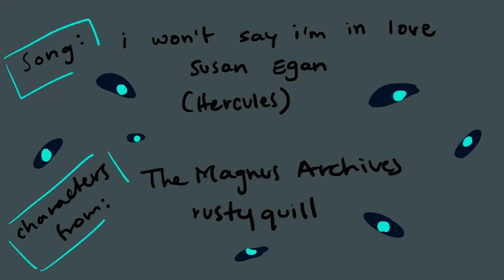jon loves martin but he won't say he's in love // tma animatic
alternatively: jon traverses the minefield of love with his pals!

song: I Won't Say I'm in Love - Susan Egan (from Disney's Hercules)

characters: The Magnus Archives - Rusty Quill

i made this horrible thing in three days, and i regret nothing except the fact that it was made.

jon deserves the world and im sad that all he's going to get is the end of it.